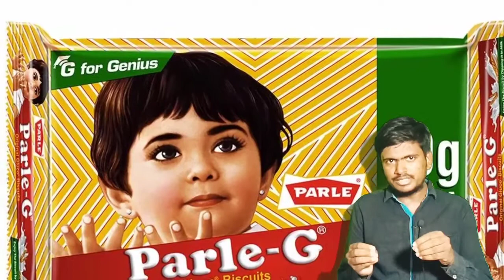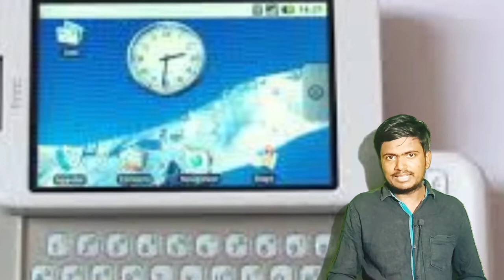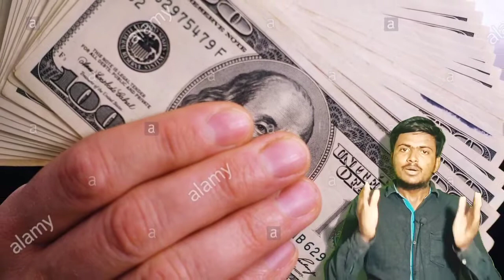Heart attack ||Sun colour||Rubik's cube || first android phone||lipstick ||elephant